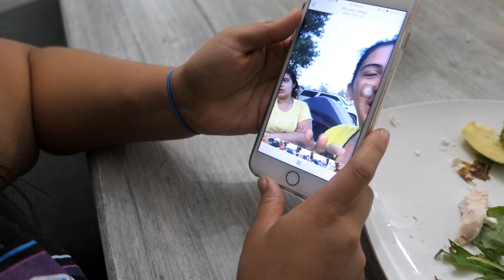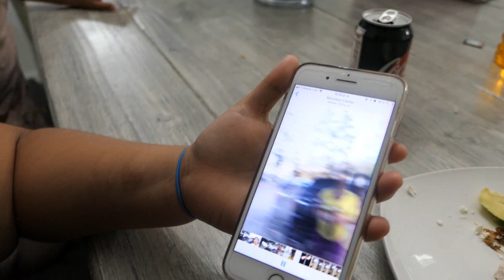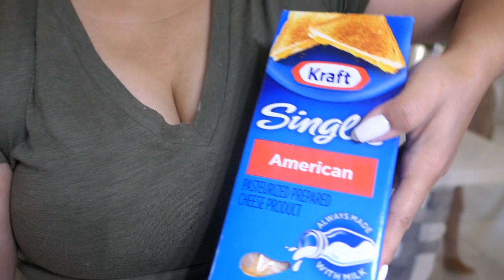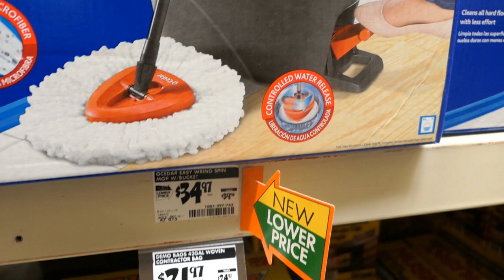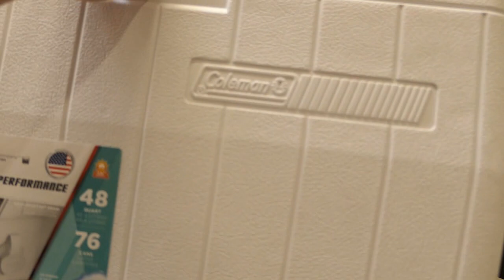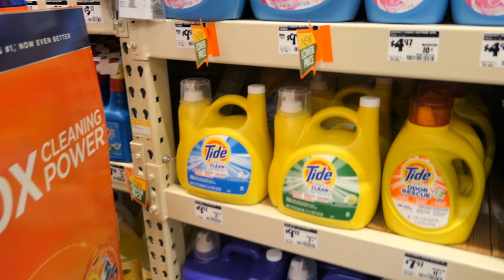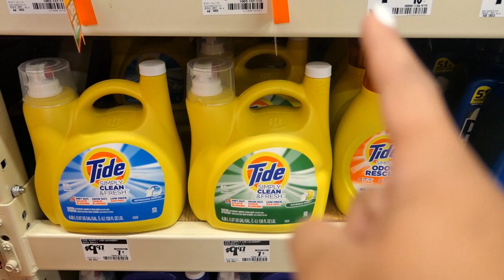Esto HICIERON mi PRIMA Y TÍA después de la AMENAZA | ¿Estamos siendo ESTAFADOS?